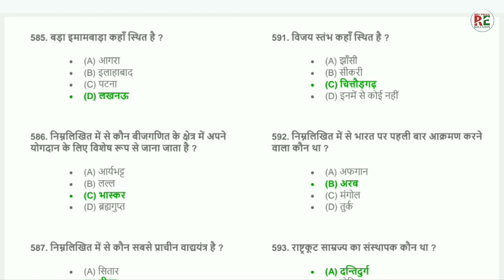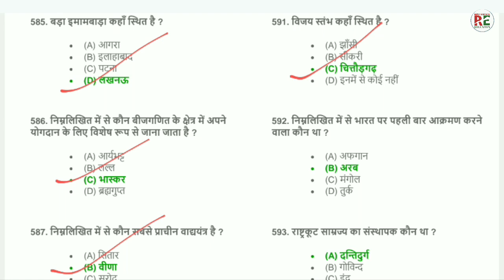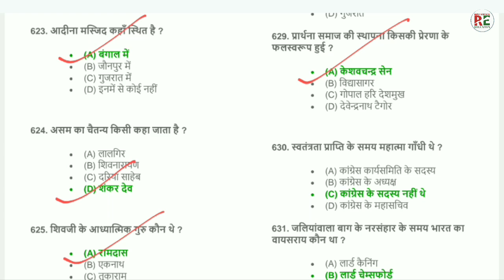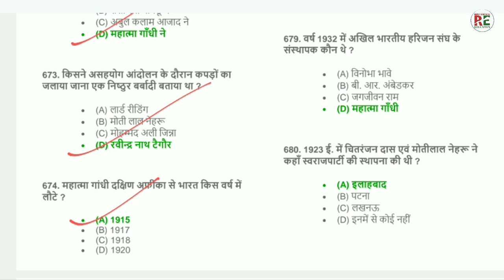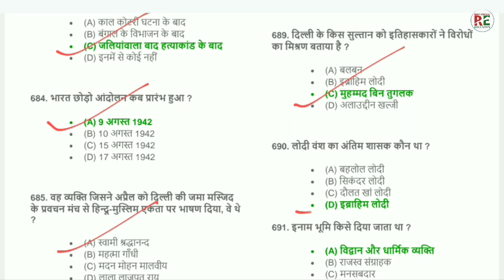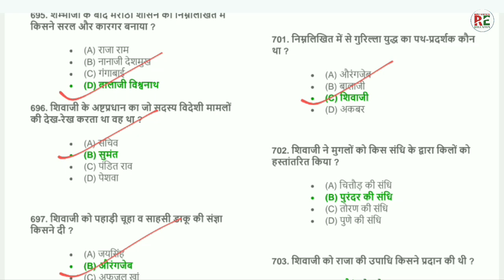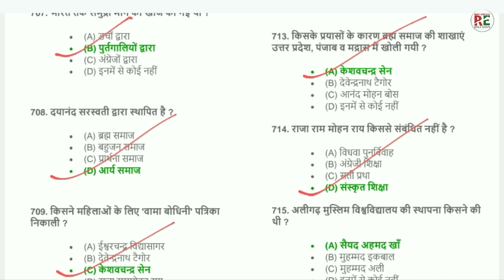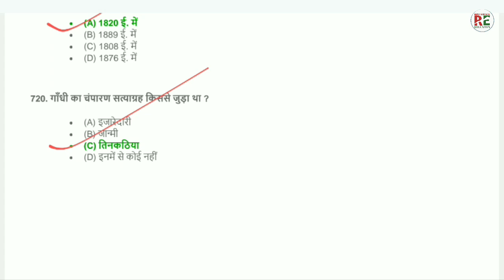भारत का इतिहास/Indian History Objective Type Questions/इससे बाहर कुछ नही आएगा।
History General Knowledge Questions Practice Set-3 इतिहास सामान्य ज्ञान प्रैक्टिस

UPSSC
UPPET
General studies
SUPERTET l
UPBED l
UPTET l
RITESH4YOU EDUCATION
Hindi Ka practice Set
Hindi Grammar
Hindi GK
general knowledge
general awareness
general studies
geography questions
polity questions
history questions
science questions
cemetery questions
biology questions
TGT questions
PGT questions
UPPET questions
navoday questions
railway questions
lekhpal questions
UPTET questions
government Jo questions pepper